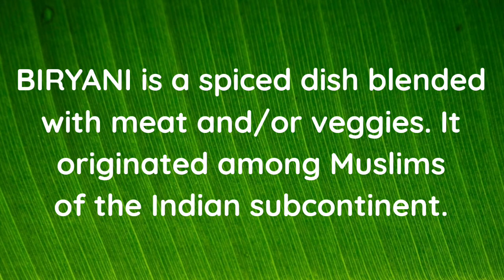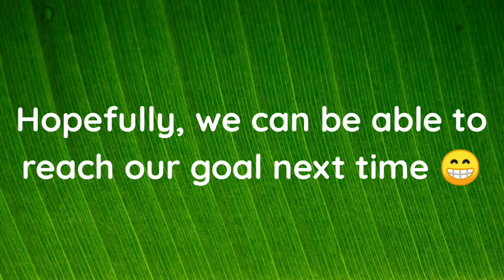HOW TO COOK CHICKEN BIRYANI | PINOY STYLE | FAMILY BOODLE FIGHT | AMICA J AND CHICKEN BIRYANI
HOW TO COOK CHICKEN BIRYANI | PINOY STYLE | FAMILY BOODLE FIGHT

While everybody is still at home, we might as well find something to do. Obviously, eating is the easiest thing to do.
So in this video, we will be making a Pinoy Style Chicken Biryani. It is usually prepared by Muslims. Since some members of the family miss the dish, they would like to let everybody have a bite of it.
Step-by-step procedure on how to cook the biryani is in this video...